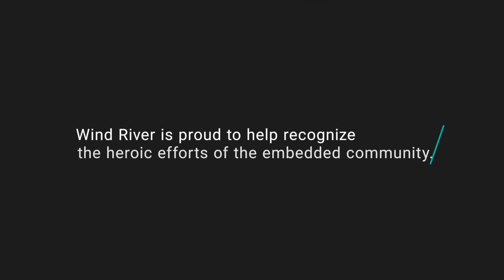Engineering Hero: Combatting Brain Cancer Mutations with Neuroscience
In this seventh installment of Engineering Heroes, sponsored by Wind River, we’d like to introduce you to Dr. Karisa Schreck, an assistant professor of neurology, oncology and neurosurgery at Johns Hopkins, where she also co-directs the BRAF Brain Tumor Center.

Dr. Schreck grew up with four brothers and knew from a very young age that she had passions for learning and helping people. So it makes sense that when the time came for higher education, she pursued an MD-PhD. She combined multiple interests in medicine and biomedical engineering in this pursuit, and has been using her knowledge of neural networks in research of mutated proteins, like the BRAF mutation, that occur in patients with brain cancer in an attempt to develop a treatment or medicine to improve their prognosis.